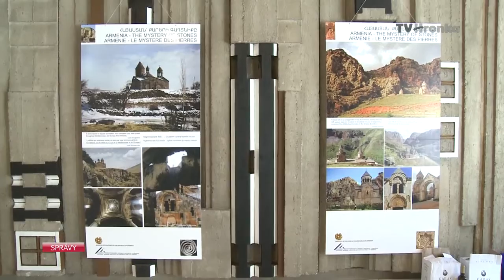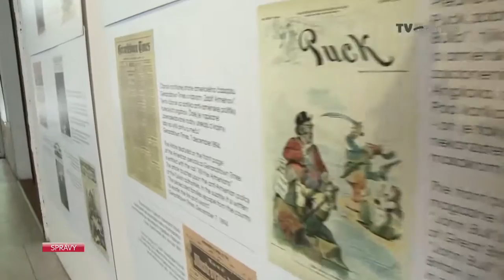Arménska genocída na obrázkoch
Arménska genocída na titulných stránkach tlače. To je názov novej výstavy Múzea SNP, ktorá je spomienkou na krvavú masakru arménskeho ľudu.